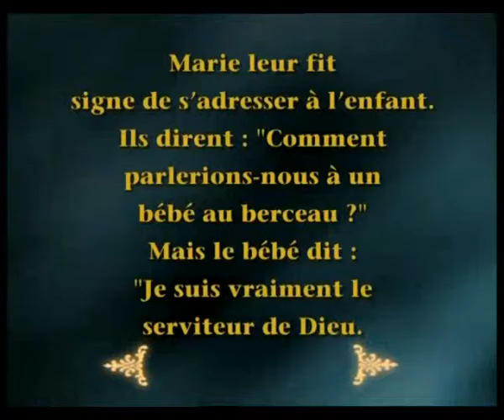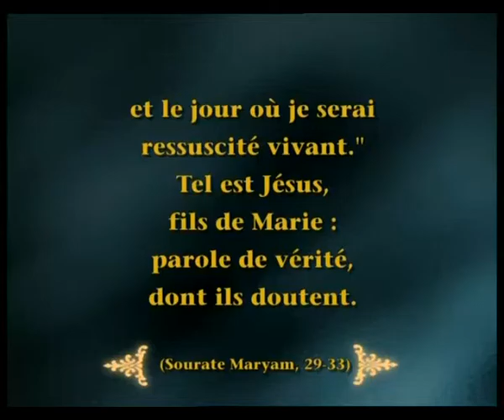LA SECONDE VENUE DU PROPHETE JESUS - LA NAISSANCE DU PROPHETE JESUS